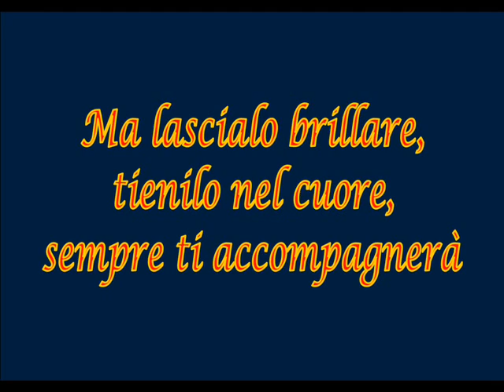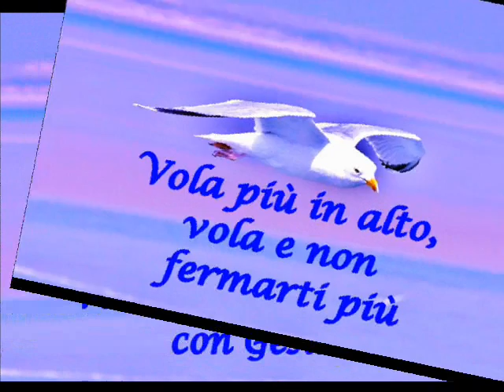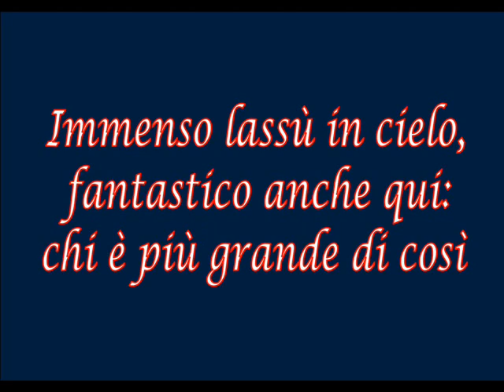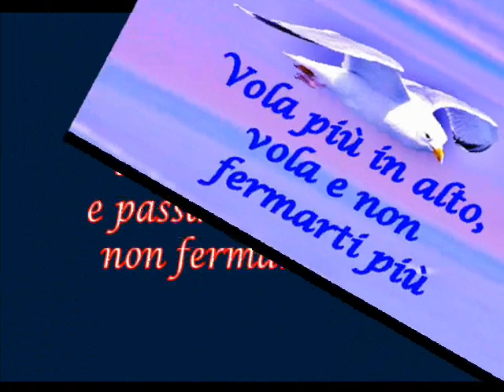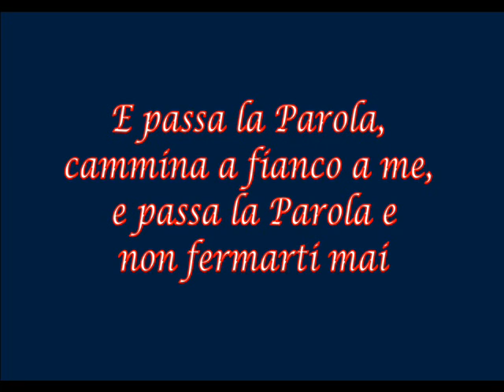VOLA PIU' IN ALTO CON GESU'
CANTO COMPLETO DI TESTO
CANTA ALBINO MONTISCI